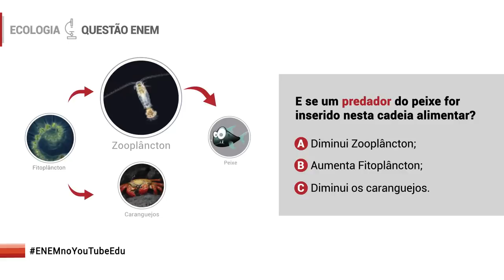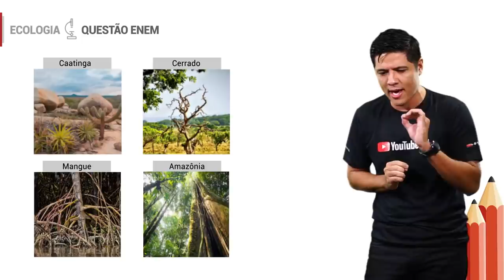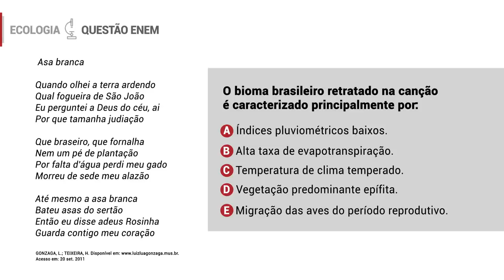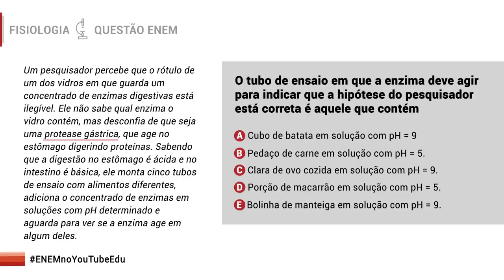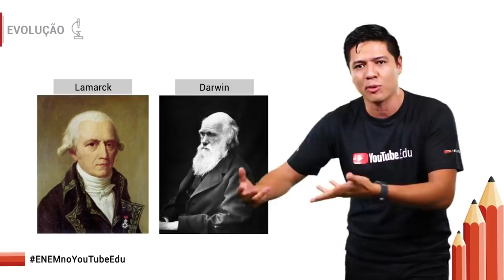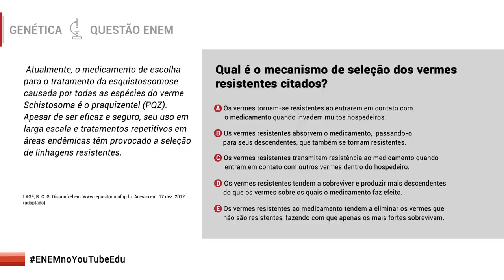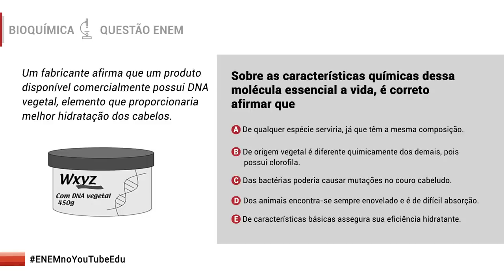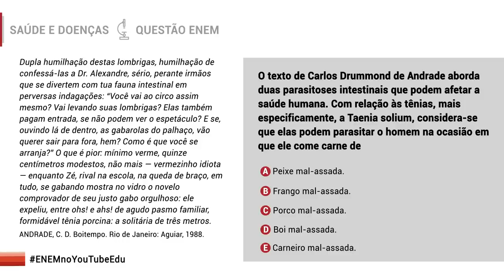REVISÃO ENEM BIOLOGIA - Prof. Kennedy Ramos